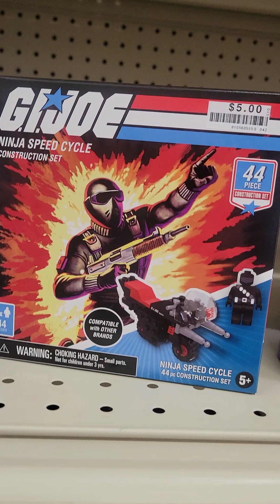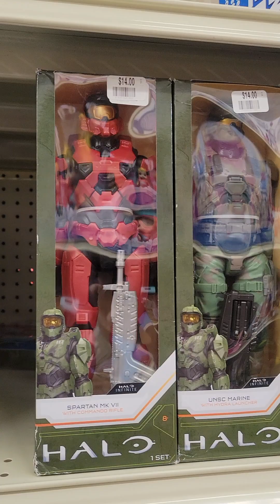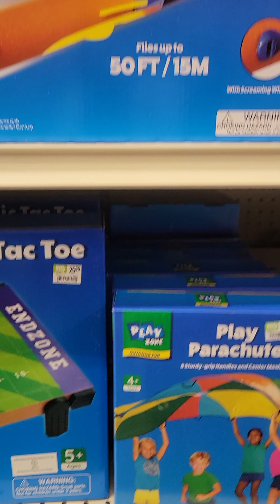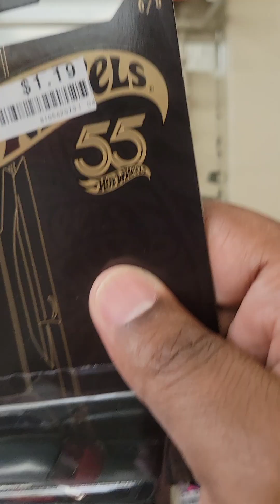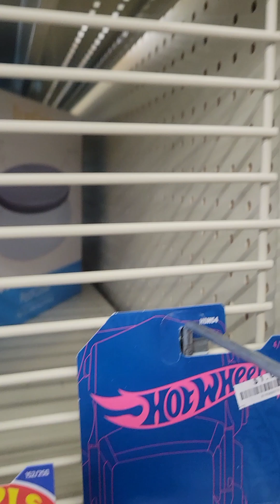Hump day fig hunt(Wed may 10th)(1)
Peace and Blessings true believers, made stops at Target,  Big Lots,  Ross and Walmart. didn't film in Walmart or Ross sorry.